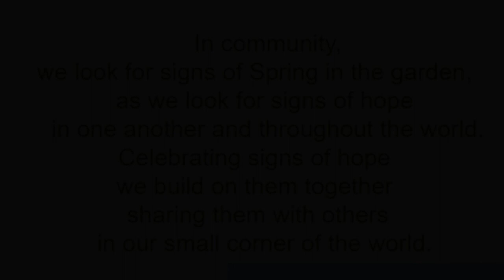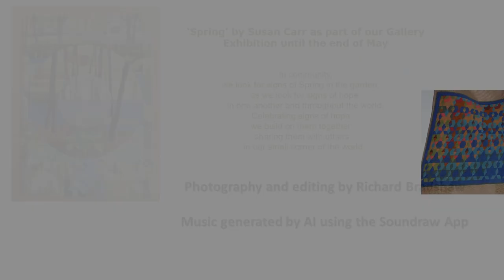Susan Carr Art Exhibition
On display at Holy Rood House through the spring of 2024, an exhibition of paintings, photographs and textiles by this versatile arist.